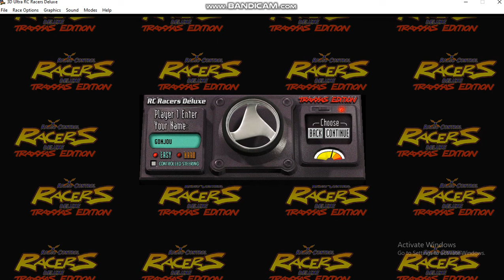LADYBIRD CAR ROLLS OVER!! R/C OFF ROAD CLASSIC - RADIO CONTROL RACERS DELUXE TRAXXAS EDITION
Halo semua! Selamat datang kembali di channel @gondrongjournal. Masih bermain permainan RadioControlRacersDeluxeTraxxasEdition . Nah, kali ini masuk tantangan lintasan kesepuluh yaitu RCOffRoadClassic dengan menggunakan mobil kepik. Bagaimana keseruan balapannya? langsung tonton saja videonya. Terimakasih, dan sampai berjumpa pada video selanjutnya.

Hello everyone! Welcome back to the Gondrong Journal channel. Still playing Radio Control Racers Deluxe Traxxas Edition game. Well, this time entering the tenth track challenge, namely R/C Off Road Classic using a ladybird car. How's the excitement of the race? Just watch the video.